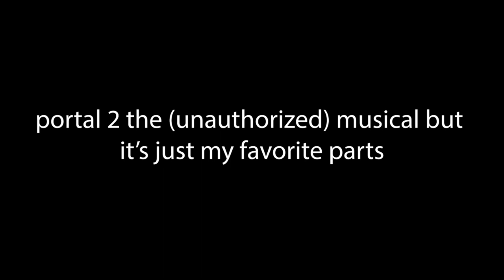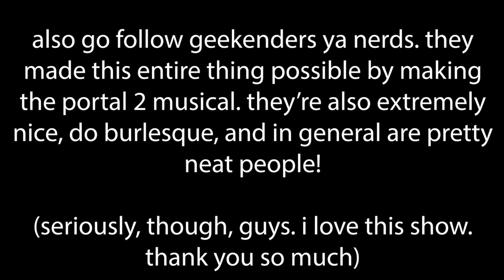portal 2 the (unauthorized) musical but it's just my favorite parts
i've had portal 2: the (unauthorized) musical brainrot for weeks now, and, because i need to know how to work premiere for an analysis video i'm doing on it, decided to make a meme video to teach myself. enjoy (a lot of) my favorite moments from this.

i (obviously) did not make the portal 2 musical! it was created by geekenders, a troupe of incredibly talented folks from canada. go check them out at any of the links below!